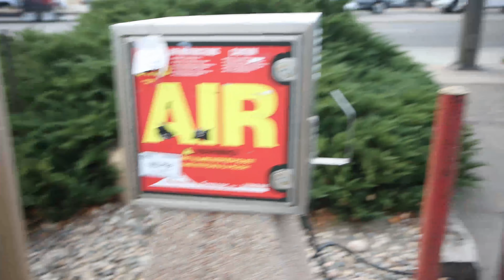Too Flip To Flop Episode 15 - Tile, Grout, Floor & Decor and Demo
Happy Veterans Day!! Thank you to all the Vets across the country, the USA would not be what it is without your sacrifice so THANKYOU!!

Another week in the books!! We are on the home stretch of our Longmont Project with just a bit of finishing details left there. We took a trip to the candy shop mid week to pick up tile for our next project and we even got in a little bit of DEMO!! Tune in to find out all the deets on this weeks episode of Too Flip To Flop!!